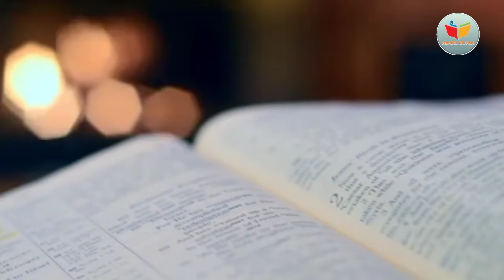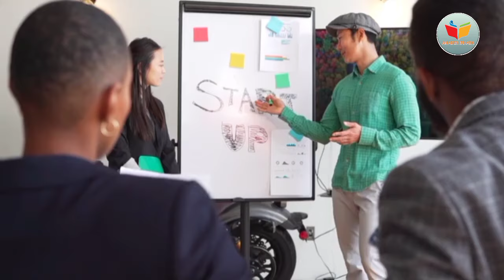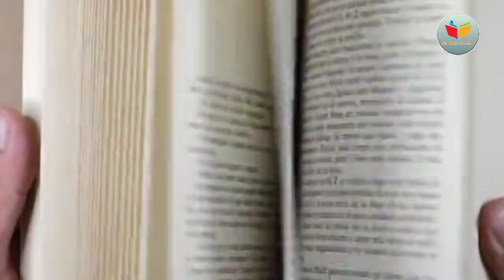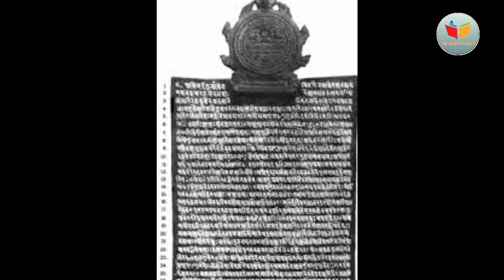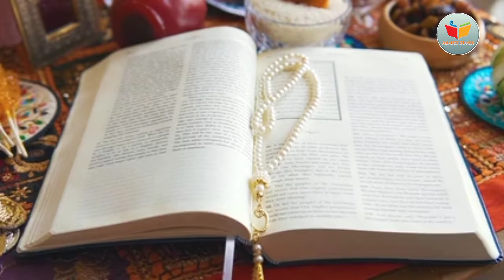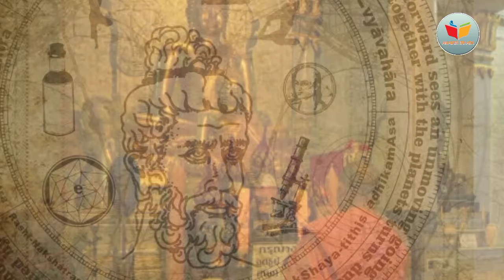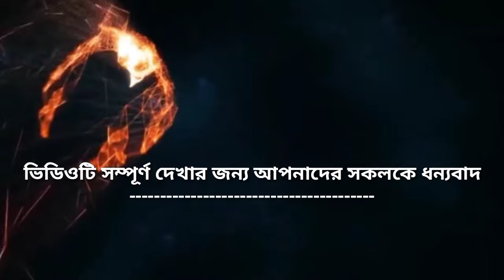amaderitihash/History of the Paal Empire/পালযুগ বাংলার গৌরবের চার শতাব্দী/পাল বংশের সাম্রাজ্য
গৌড় অধিপতি রাজা শশাঙ্কের জীবনী /রাজধানী কর্ণসুবর্ণ

People are scared of using others copyrighted content which they should be! But there's a way you can use a portion of copyrighted material in your content and get away with it which is called "Fair Use"Its a law of most of the countries in the world that allows creators to use small amount of copyrighted content for some condition.
তথ্যঋণ :–
বাংলা বই
রমেশচন্দ্র মজুমদার; বাংলা দেশের ইতিহাস; জেনারেল প্রিণ্টার্স য়্যাণ্ড পাব্লিশার্স লিমিটেড : কলকাতা; ১৯৪৪ (১৩৫২ বঙ্গাব্দ)।
নীহাররঞ্জন রায়; বাঙ্গালীর ইতিহাস : আদিপর্ব; দে’জ পাবলিশিং : কলকাতা; ২১০৩ (১৪২০ বঙ্গাব্দ)।
রাখালদাস বন্দোপাধ্যায়; বাঙ্গালার ইতিহাস; শ্রীহরিদাস চট্টোপাধ্যায়, মেসার্স গুরুদাস চট্টোপাধ্যায় এণ্ড সন্স : কলকাতা; ১৯২৩ (১৩৩০ বঙ্গাব্দ)।
নগেন্দ্রনাথ বসু সিদ্ধান্তবারিধি; বঙ্গের জাতীয় ইতিহাস (কায়স্থ কাণ্ড); বিশ্বনাথ বসু : কলকাতা; ১৯৩৩ (১৩৪০ বঙ্গাব্দ)।
দিলীপকুমার গঙ্গোপাধ্যায়; ভারত-ইতিহাসের সন্ধানে আদি পর্ব; সাহিত্যালোক : কলকাতা; ২০০০।
রমাপ্রসাদ চন্দ; গৌড়রাজমালা; অক্ষয়কুমার মৈত্রেয় (সম্পাদক); বরেন্দ্র অনুসন্ধান সমিতি : রাজশাহী; ১৯১২ (১৩১৯ বঙ্গাব্দ)।
দীনেশচন্দ্র সেন; বৃহৎবঙ্গ; কলকাতা বিশ্ববিদ্যালয় : কলকাতা; ১৯৩৪ খ্রিস্টাব্দ (১৩৪১ বঙ্গাব্দ)।
সুধীর রঞ্জন দাশ; কর্ণসুবর্ণ মহানগরী : বঙ্গদেশের বিস্মৃত রাজধানী; পশ্চিমবঙ্গ রাজ্য পুস্তক পর্ষদ : কলকাতা; ১৯৯২।
রাধারমণ রায়; রাজা শশাঙ্ক ও অন্যান্য; ভবিষ্যৎ : কলকাতা; ২০১১।
দেবার্চনা সরকার; নিত্যকালের তুই পুরাতন (নির্বাচিত সংস্কৃত অভিলেখমালা); পশ্চিমবঙ্গ রাজ্য পুস্তক পর্ষদ : কলকাতা; ২০১৩।

Sudhir Ranjan Das; Rajbadidanga: 1962 (Chiruti : Jadupur): An Interim Report on Excavations at Rajbadidanga and Terracotta Seals and Sealings; The Asiatic Society : 2003; ISBN  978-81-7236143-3
Ramesh Chandra Majumdar; History of Bengal; University of Dacca : Dhaka; 1943.
Kulke Hermann & Rothermund Dietmar; A History of India; Routledge : London; 2004 (4th ed.).
Radhagovinda Basak; The History of North-Eastern India Extending from the Foundation of the Gupta Empire to the Rise of the Pala Dynasty of Bengal (c. A.D. 320-760); K. Paul, Trench, Trubner & Company Limited; 1934.
Bindeshwari Prasad Sinha; Dynastic History of Magadha; Abhinav Publications : New Delhi; 1977.
Sailendra Nath Sen; Ancient Indian History and Civilization; New Age International : New Delhi; 1999 (2nd ed.).
Dinesh Chandra Sircar; Studies in the Geography of Ancient and Medieval India; Motilal Banarsidass : New Delhi; 1971.
Web resource, Magazines and Newspapers

ড. তমাল দাশগুপ্ত; ‘বাঙ্গালীর সাংস্কৃতিক ও বৌদ্ধিক ইতিহাস’; সপ্তডিঙা retrieved on 26 August 2020
Sweta Mishra; ‘The King Who Brought Shaivism To Odisha’; (31 July 2018); retrieved on 26 August 2020.
‘গুপ্ত যুগের স্থাপত্যের ইট চুরি রাক্ষসীডাঙায়’ প্রতিবেদক– শুভাশিস সৈয়দ; আনন্দবাজার পত্রিকা; ২২ ডিসেম্বর ২০১১।  on 26 August 2020
রূপায়ণ ভট্টাচার্য; ‘বাংলার বৃহত্তম দীঘির গল্প’; এই সময়; ৮ আগস্ট ২০১৫। on 26 August 2020.
Atanu Nandan Maity; “A Note on Sarasanka Dighi” retrieved on 26 August 2020.

বিষয় ভাবনা: শ্রী রজত কুমার দাশ।
ভাষ্যপাঠ ও ধ্বনি: শ্রী প্রতীক দাশগুপ্ত।
দৃশ্যনির্মাণ: শ্রী সৌমেন হাজরা